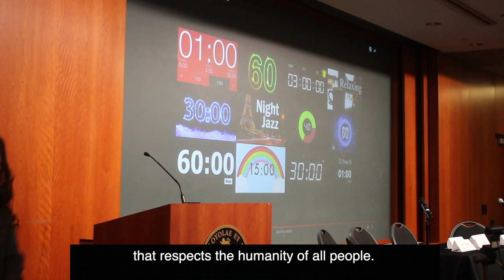60 Second Lectures 2021: Dr. Cheryl Grills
Dr. Cheryl Grills uses her lecture to talk about anti-Black messaging that those in society have been subject to for generations. She posits that although this anti-Blackness is ingrained, it is not impossible to overcome. “The good news is that this was and is a manufactured mindset, and because it was created, it can be destroyed,” she said, “but it will require effort coupled with some depth of understanding, informed by critical race theory, history, psychology, and a level of compassion and empathy that respects the humanity of all people.”